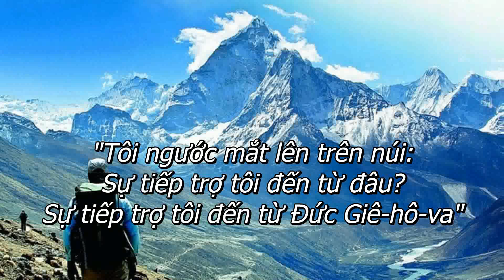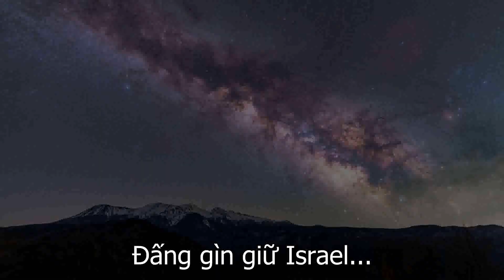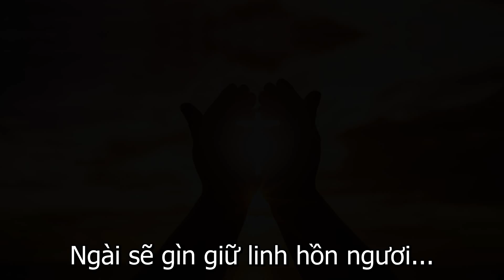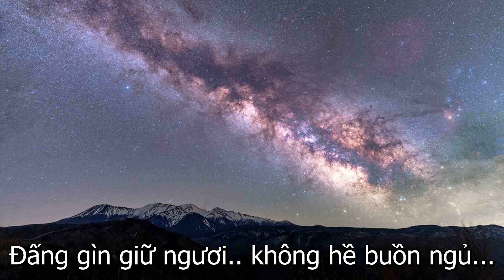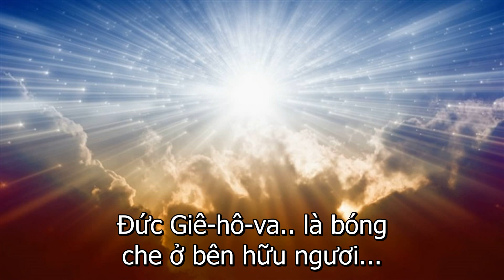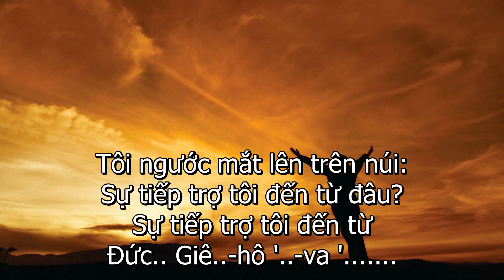Thi Thiên 121 - Tôi ngước mắt lên trên núi - Karaoke Christian - Phổ nhạc kinh thánh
Phổ nhạc cho nguyên bản trong kinh thánh - Nhạc: Hoàng Vũ
- Tôi ngước mắt lên trên núi:  Sự tiếp trợ tôi đến từ đâu?\N  Sự tiếp trợ tôi đến từ Đức.. Giê..-hô-va ...
Là Đấng.. đã dựng nên trời và đất...\N Ngài không để cho chân ngươi xiêu tó...
Đấng gìn giữ ngươi.. không hề buồn ngủ...
Đấng gìn giữ Israel...
Không hề nhắm mắt ... cũng không buồn ngủ...
Đức Giê-hô-va... là Đấng gìn giữ ngươi...;
Đức Giê-hô-va.. là bóng che ở bên hữu ngươi...
Mặt trời.. sẽ không.. rọi ngươi lúc ban ngày,...
Mặt trăng.. cũng không.. hại ngươi trong ban đêm.
Đức Giê-hô-va... sẽ gìn giữ ngươi... khỏi mọi tai họa...
Ngài sẽ gìn giữ linh hồn ngươi...
Đức Giê-hô-va... sẽ gìn giữ ngươi...
Khi ra khi vào,..
Từ nay ' cho đến đời đời...
Karaoke file created: Linh Phan vnarchitect